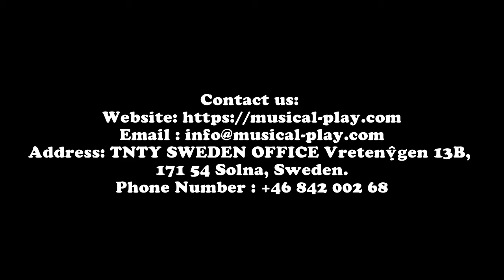TNTY MUSIC 1020: Tubular Bells ‘forest’ – CONCRETE anchor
‘Forest’ signifies freestanding tubular bells consisting of metal tuned tubes of different lengths. The longer the tube the lower the sound it produces.

The instrument itself is characterised by high frequencies and a subtle range of aliquot tones. To enjoy the mesmerising tone of tubular bells, you must strike them in the middle with mallets to produce a sound. Even the simplest, intuitively struck rhythm will produce an interesting tune. Two people at most can play the tubular bells ‘forest’. It is a good idea to add other instruments such as the bells ‘monk’ or xylophone ‘wind piano’ to create music together with others.

The instrument can be fixed to the ground with two anchoring systems:

Concrete anchor – ensures a professional and stable installation of the instruments on soft surfaces (e.g. lawn, sand)

Flat anchor – the best solution to install instruments on hard surfaces (e.g. concrete)
🏣 : TNTY SWEDEN OFFICE Vretenvägen 13B, 171 54 Solna, Sweden.